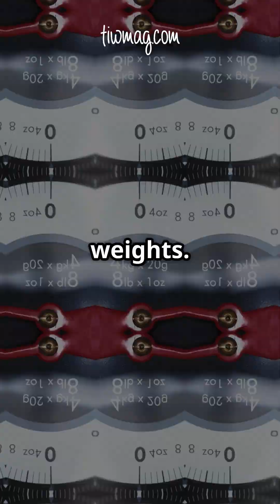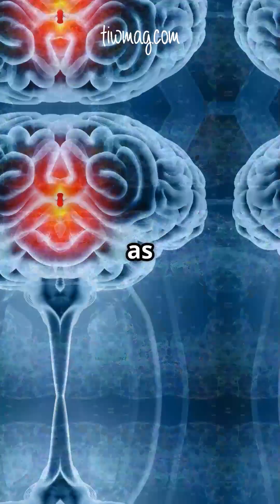Understanding Anorexia Nervosa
Anorexia Nervosa is more than just an eating disorder—it's a life-threatening psychiatric condition that disproportionately affects young women and girls, often beginning between the ages of 12 and 15. In this video, we explore the complex neurobiological, psychological, and behavioral factors behind anorexia, including its connection to dopamine dysfunction and altered reward processing.

 In this episode:
 • What is Anorexia Nervosa? Core diagnostic criteria
 • Differences between the restricting subtype and the binge-eating/purging subtype
 • The high comorbidity with anxiety, depression, OCD, and substance use
 • How dopamine and reward pathways are altered in patients, even after recovery
 • Why those with anorexia may experience food and reward cues as aversive
 • The consequences of distorted body image and impaired decision-making capacity

This video sheds light on how deeply neurobiology, mental health, and societal pressures intersect in the lives of those with anorexia. Understanding this disorder is crucial—not only for those directly affected but for families, educators, and healthcare providers.